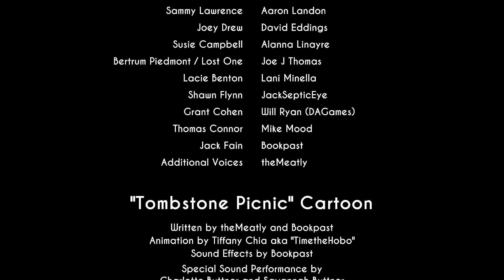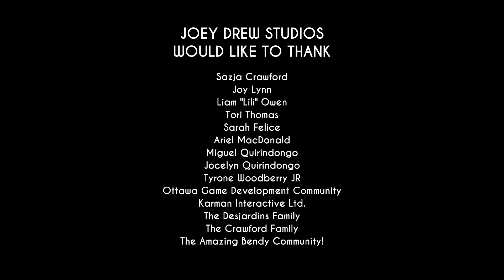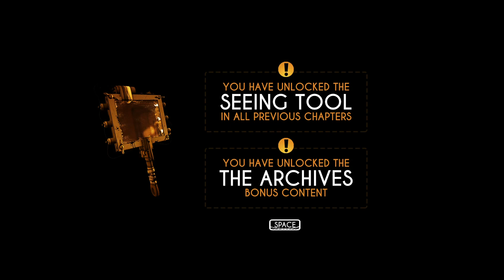El Duelo Final con Beast Bendy | FINAL de Bendy y la Máquina de Tinta | Let's Play en Español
Y sí chicos, ¡finalmente llegamos al final de Bendy y la Máquina de Tinta! Lo bueno no dura para siempre y esta aventura ha terminado. En este capítulo verán el enfrentamiento final con Bendy y una ¿explicación? de lo que ha sido este viaje.

Si han visto hasta acá, ¡les mando un abrazo enorme y muchas gracias por el apoyo! ¡Pronto se viene Boris and the Dark Survival y Bendy and the Dark Revival!